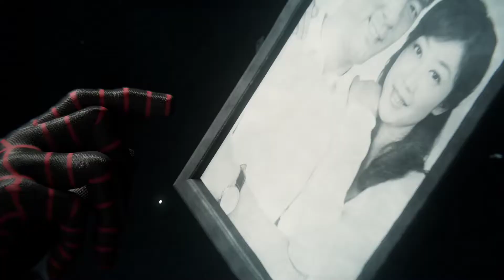Spider-Man PS4 Playthrough pt25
Come and join me on the latest Insomniac passion project Spider-Man for PS4!